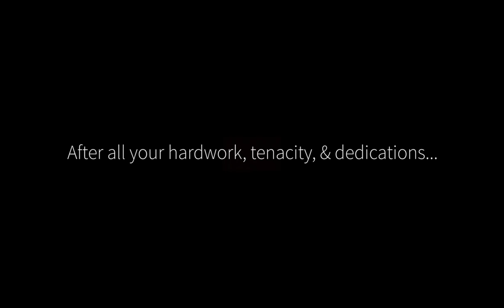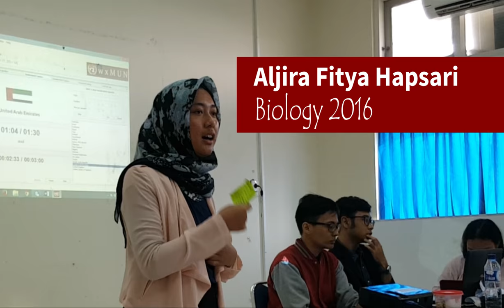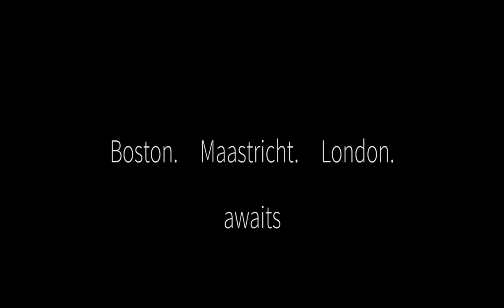Diponegoro University Official Delegation for International MUN (Announcement)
Congratulations to all selected delegates. May you bring glory to our university!